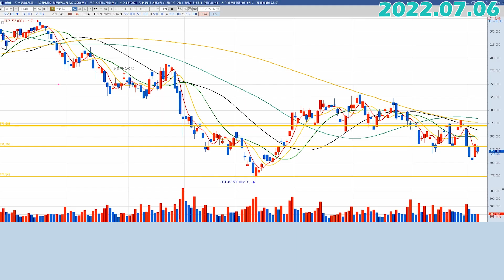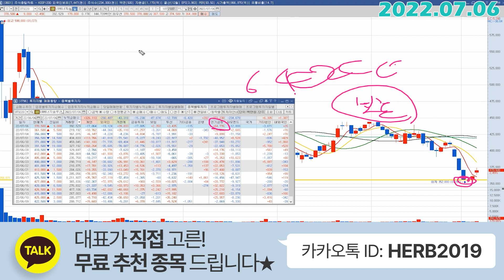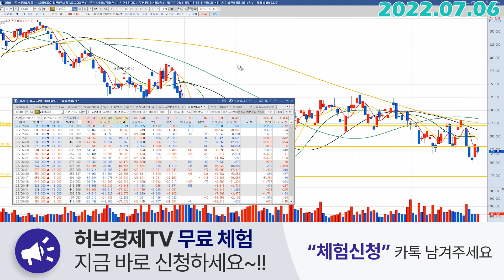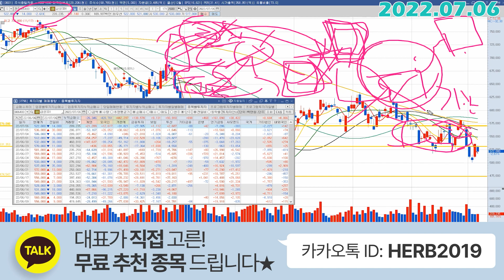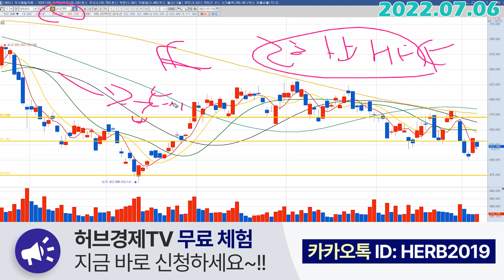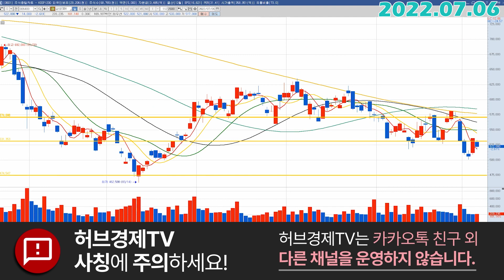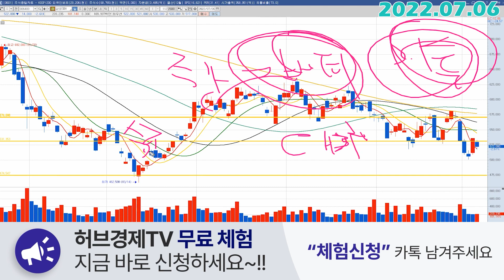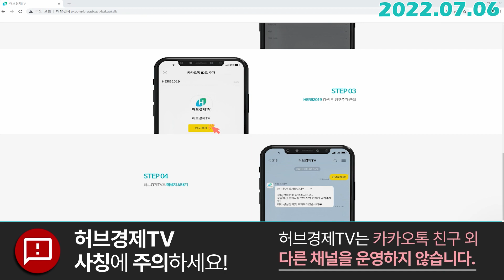삼성SDI (006400) - 의도를 파악하는게 우선일 것 같네요.